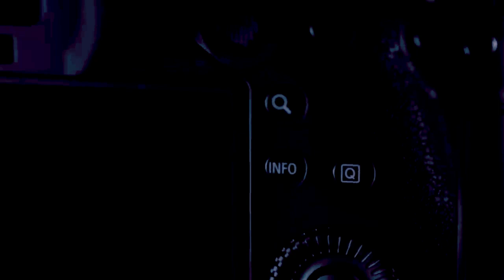JIFUNZE KUTUMIA NX100